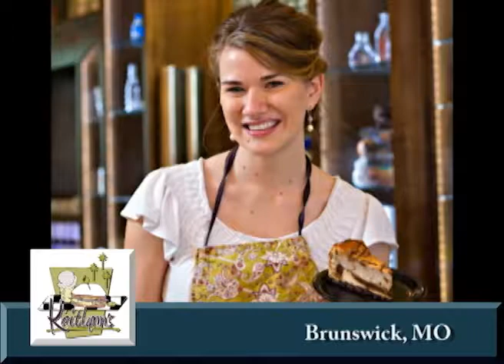Brunswick Missouri's Kaitlynn's Deli & Ice Cream Shop on Our Story's What's Cookin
This week Abby Appetite shares what she found after making a stop into Kaitlynn's Deli & Ice Cream Shop located in Brunswick, Missouri a wonderful community in Chariton County.